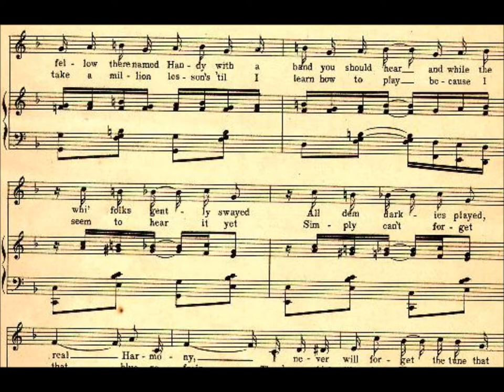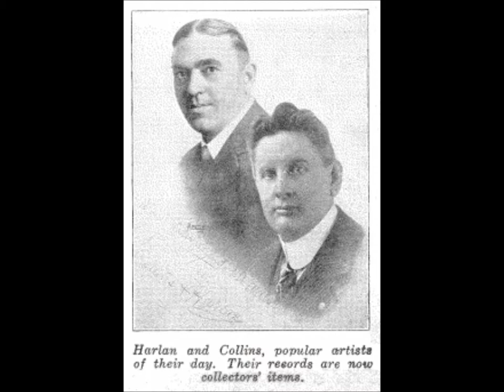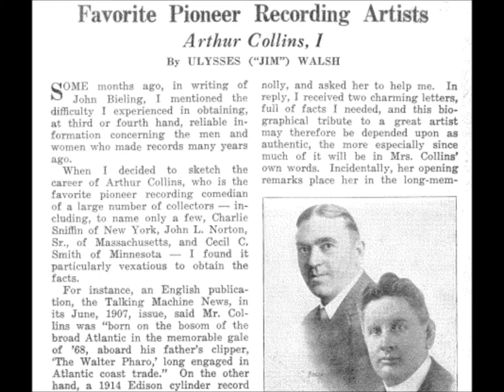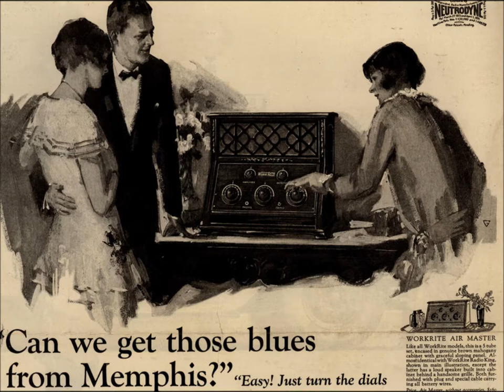Collins and Harlan "Memphis Blues" by W. C. Handy ("Mister Crump" early blues) 1915 Columbia A1721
Collins and Harlan sing "Memphis Blues," the classic song by W. C. Handy.

Folks I've just been down, down to Memphis town,
That's where the people smile, smile on you all the while.
Hospitality, they were good to me.
I couldn't spend a dime, and had the grandest time.

I went out a dancing with a Tennessee dear,
They had a fellow there named Handy with a band you should hear
And while the folks gently swayed, all the band folks played Real harmony.
I never will forget the tune that Handy called the Memphis Blues.
Oh yes, them Blues.

They've got a fiddler there that always slickens his hair
And folks he sure do pull some bow.
And when the big Bassoon seconds to the Trombones croon.
It moans just like a sinner on Revival Day, on Revival Day.

Oh that melody sure appealed to me.
Just like a mountain stream rippling on it seemed.
Then it slowly died, with a gentle sigh
Soft as the breeze that whines high in the summer pines.

Hear me people, hear me people, hear I pray,
I'm going to take a million lesson's 'til I learn how to play
Because I seem to hear it yet, simply can't forget
That blue refrain.

There's nothing like the Handy Band that played the Memphis Blues so grand.
Oh play them Blues.
That melancholy strain, that ever haunting refrain
Is like a sweet old sorrow song.
Here comes the very part that wraps a spell around my heart.
It sets me wild to hear that loving tune a gain,
The Memphis Blues.

The team of Collins and Harlan was the most successful recording duo of the acoustic era.

Collins and Harlan performed comic songs in various dialects, cut rube skits, and covered songs satirizing trends of the day, including the new "jass" music introduced in Chicago clubs in late 1916 (the duo made the first record ever to refer to "jass"--the word "jazz" would not come into use until months later in 1917).

Some songs were sentimental (which suited Harlan's tenor voice well), not comic (Collins recorded comic songs on a regular basis as a solo artist).

Before teaming with tenor Byron G. Harlan, baritone Arthur Collins had a partner in tenor Joe Natus for a year.  Collins and Natus made 19 Edison cylinders in 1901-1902 and several Victor recordings.  Around this time Collins sang in an Edison ensemble called the Big Four Quartet, which recorded five titles issued in 1901.  Harlan was one of the quartet's tenors; Natus was the other; A. D. Madeira was bass.

Collins and Harlan probably harmonized for the first time as members of this Edison quartet.  By 1903 Natus no longer worked for Edison.  The June 1903 Edison Phonograph Monthly announces that "I Must Have a Been a Dreamin'" (Standard 7850), sung by Arthur Collins and Joe Natus, would be "hereafter...sung by Collins and Harlan."  Collins and Harlan made new takes of various titles originally cut for Edison by Collins and Natus.

The first time Arthur Collins was paired with Byron G. Harlan for a Victor session was on October 31, 1902 (Harlan's first Victor session).

They were again paired a day later, on November 1.  They cut five titles on October 31, including "The First Rehearsal of the Huskin' Bee" (1723), a rube skit.  Many of their early recordings are "rube" sketches with songs,  such as "Closing Time in a Country Grocery" (Victor 1728; Burke & Rous cylinder 236) and "Two Rubes in a Tavern" (Victor 1727; B & R 239), and they continued recording rural comedy for years, Harlan performing it into the 1920s.  Harlan recorded these same three titles with Frank C. Stanley, who wrote the sketches.

Collins and Harlan's first Edison cylinders were "Down Where the Wurzburger Flows" (8238) and "Troubles of the Reuben and the Maid" (8239), issued in late 1902 (they cut the latter for Columbia seven-inch 944 and ten-inch 944).  They recorded many "rube" skits for Edison.

The duo made cylinders for the Lambert Company, with "Jerry Murphy Is A Friend of Mine" issued around 1903 on blue Lambert 935.

A Victor session on March 3, 1903, is noteworthy since Collins cut duets with Natus, then recorded numbers with Harlan.  It was the last session for the team of Collins and Natus.  Natus made Victor discs for another two years but only solo recordings, mostly of popular ballads.  His last Victor session was on April 28, 1905.

Walsh reports in the December 1968 issue of Hobbies that the duo sang "what may have been the last Victor Monarch record to have a spoken announcement...It was 2451, and the title was 'It Was The Dutch.'"  This Theodore Morse song was recorded on September 11, 1903, with Collins doing the announcement.  The next four numbers, 2452 through 2455, were Billy Murray's first Victor discs and are unannounced.